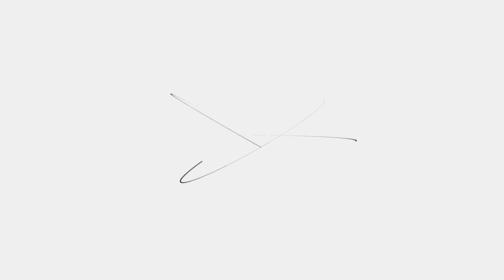Shaping Brilliant Minds - Introducing Science Fair At Your Child Expo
Introducing the very first grand SCIENCE FAIR taking place on the 29th of November 2014 at the the Dusit Thani hotel in Cairo as a subsidiary of what has become the biggest children event of the year - Your Child Expo!

Teams from the top international educational institutions in the whole country are joining the competition. It's an amazing opportunity for the students to explore, learn and experience the challenge. We believe that behind every brilliant young scientist there is a supportive school and caring parents.